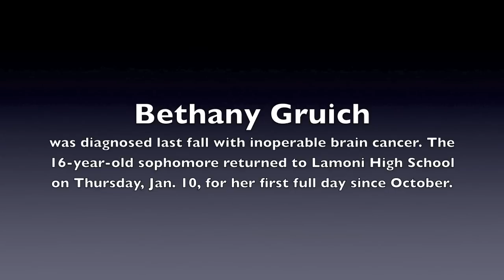From 2013: Bethany Gruich's brain cancer fight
Bethany Gruich, 16, is a high school sophomore in Lamoni who was diagnosed last fall with inoperable brain cancer. She returned to school Thursday, Jan. 10, 2013, for her first full day there since October.